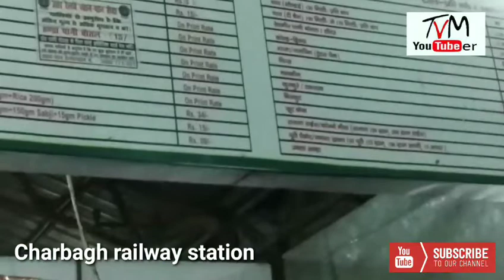Charbagh 🚉 railway station Lucknow Vlog 👍👍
TvM YouTuber